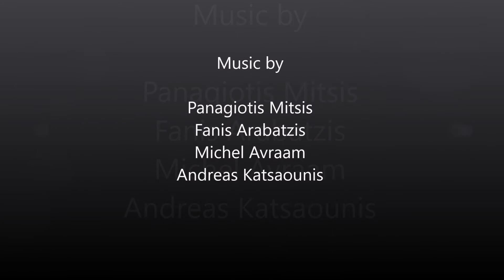Sea kayak sail paddle - Messinia - Greece